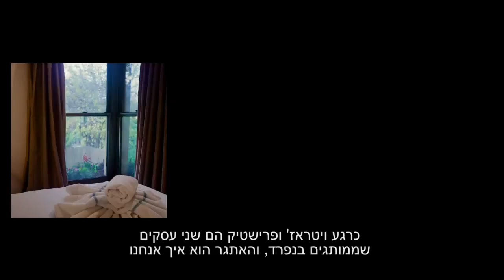?יש לנו עסק בתוך עסק": איך מנהלים כפר נופש ובית קפה במקביל"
הבית הירוק: הגענו למתחם הנופש בצפון שמספק לאורחים אוכל ישר מהגינה

בשיתוף @BankHapoalimofficial במסגרת תחרות "עסקים קטנים 14"